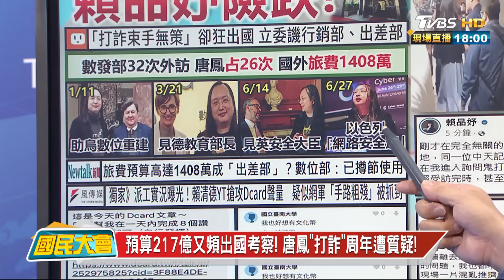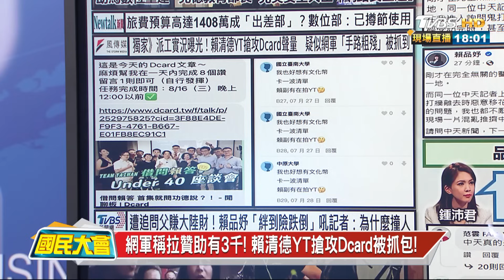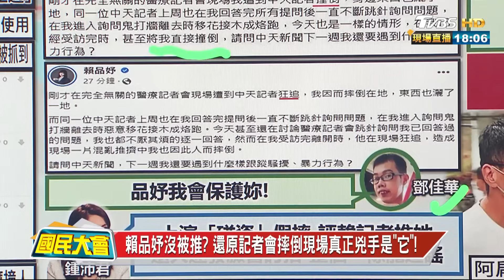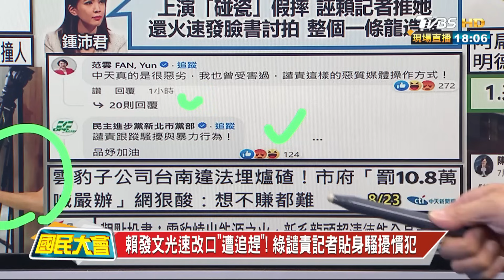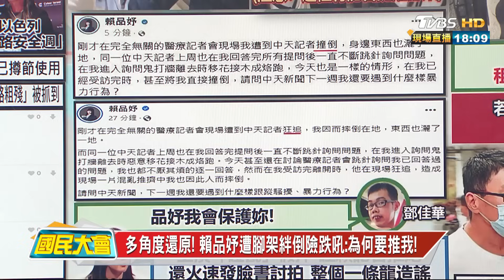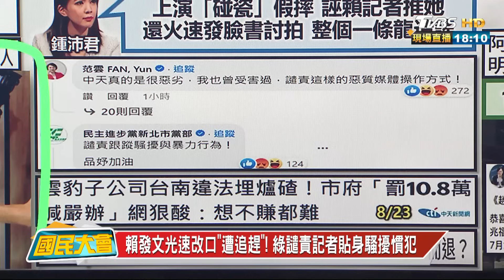出席記者會遭追問快閃! 賴品妤"絆倒險跌"爆吼記者! 國民大會 20230824 (1/4)